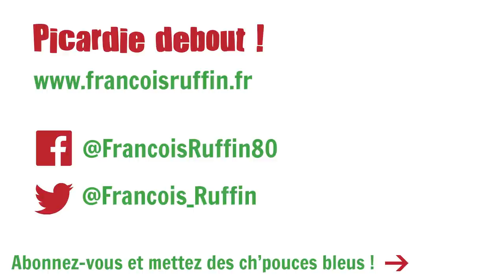PICARDIE DEBOUT ! PAS DE NORMANDS CHEZ NOUS !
Une vidéo en soutien à Isabelle Attard, députée de la 5ème circonscription du Calvados.